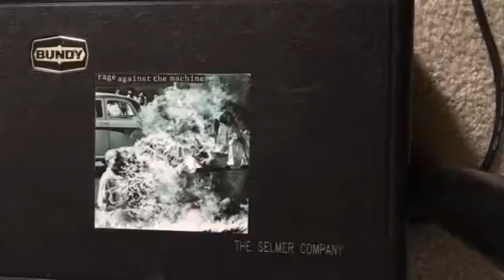Haven't played clarinet in 20 years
Wanted to see if I could still remember the fingerings on the old clarinet before I send it off to my niece.